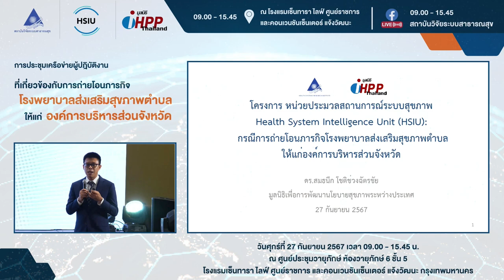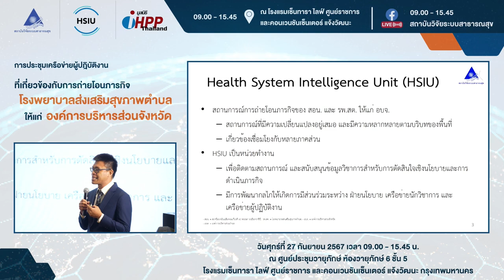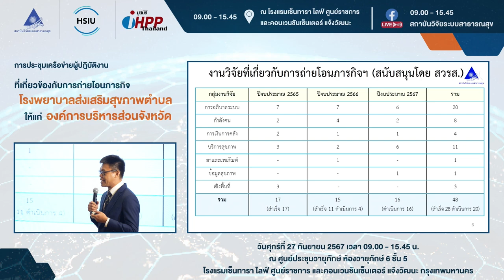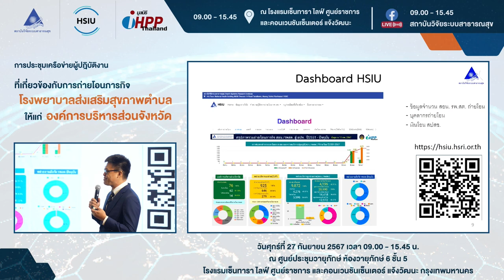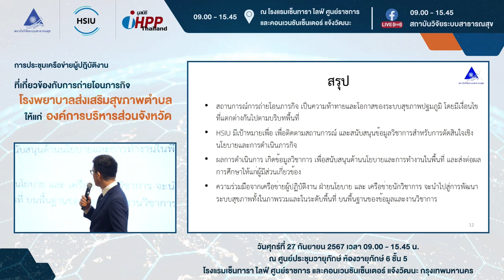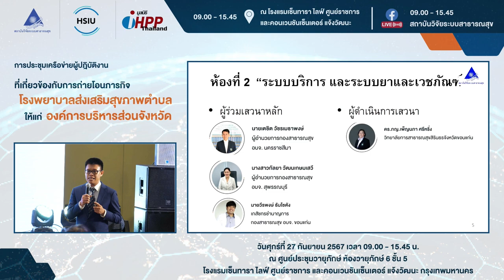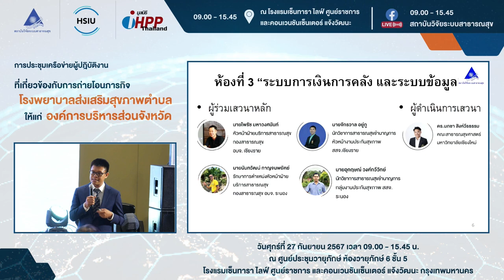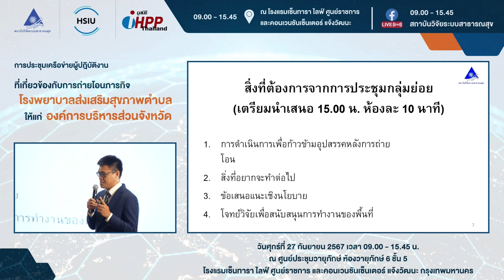การประชุมเครือข่ายผู้ปฏิบัติงานที่เกี่ยวข้องกับการถ่ายโอนฯ Session 3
การประชุมเครือข่ายผู้ปฏิบัติงานที่เกี่ยวข้องกับการถ่ายโอนภารกิจโรงพยาบาลส่งเสริมสุขภาพตำบลให้แก่องค์การบริหารส่วนจังหวัด Seesionที่ 3 - การนำเสนอโครงการ หน่วยประมวลสถานการณ์ระบบสุขภาพ : กรณีการโอนภารกิจโรงพยาบาลส่งเสริมสุขภาพตำบลให้แก่องค์การบริหารส่วนจังหวัด